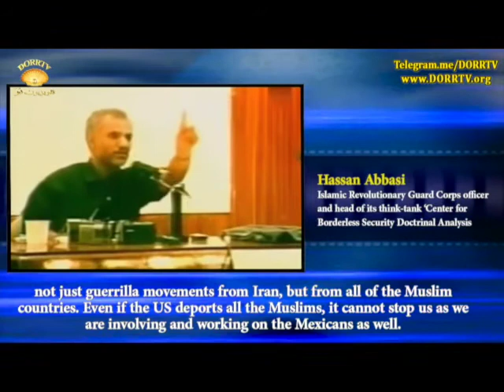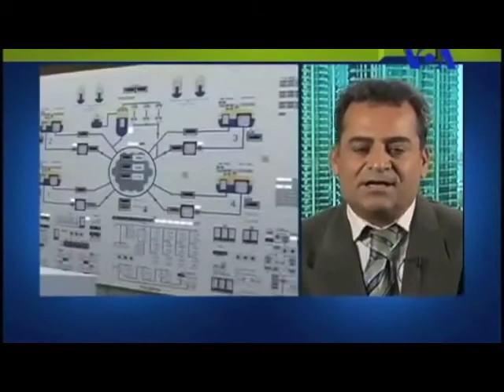استدلال‌ توده ای‌ها در مورد حمله شیمیایی بشار اسد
یکی‌ از استدلال هایی که  در مورد حملات شیمیایی بارها شنیده ایم این است که می‌گویند وقتی‌ بشار اسد دست بالا رو در سوریه داشت، مگر دیوانه است که در این شرایط دست به حمله شیمیایی بزند؟

سعید بهبهانی‌ در تلویزیون میهن به سراغ حشمت رئیسی عضو سابق کمیته مرکزی حزب توده رفته و نظر ورژنی‌ از  اپوزیسیون که "کمونیست توده ای سلطنت طلب" و طرفدار روحانی است را در مورد حمله شیمیایی جویا شده!!!

سعید بهبهانی‌ بهبهانی‌ برنامه خود را با این جمله که "دنیا به دست دیوانگان افتاده" آغاز می‌کند، و سپس به کمک حشمت رئیسی نتیجه میگیرند که ادعای بمباران شیمائی توسط دولت بشار اسد دروغ است و بشار اسد فردیست که افکار عمومی‌ دنیا برایش مهم است و بشار اسد جزو آن "دیوانگان دنیا" نیست!

البته این اولین بار نیست که چنین استدلالی در مورد حملات شیمیایی مطرح میشود. سال ۲۰۱۳ نیز پس از روی کار آمدن دولت روحانی، مشابه همین وضعیت پیش آمده بود و طرفداران جمهوری اسلامی در فیسبوک به مدت چند هفته با ترففند‌های مختلف تلاش کردند حقایق را وارونه جلوه دهند.

آنها هم با همین شیوه حشمت رئیسی این سوال را مطرح میکردند که:

"به نظر شما بشار اسد به قدری نادان هست که دقیقا امروز که بازرسان جهانی برای بررسی در مورد استفاده از سلاح شیمیایی وارد دمشق شده اند بیاید و از این نوع سلاح ، آن هم در نزدیکی دمشق استفاده کند؟ "

و ما در سپیده دم در پاسخ به آنها نوشتیم در زمان قتل های زنجیره ای و قتل فروهر ها هم ماموران نظام میگفتند که: یعنی دولت تو پایتخت با وجود ده ها سفارت خارجی و خبرنگار اینقدر دیوانه است که میاد فعالان سیاسی رو به این شکل فجیع اونهم با ضربات چاقو بکشه؟
 و بعدها معلوم شد که بله قتل های زنجیره ای کار خود وزارت اطلاعات بوده.

 سایه سعیدی سیرجانی در مورد قتل پدرش می‌گوید: شخص آقای خاتمی و چند نفر دیگر، با کت و شلوار آمدند دم خانه برای دستگیری پدر (علی اکبر سعیدی سیرجانی  ادیب و نویسنده پرآوازه و پیشتاز جنبش حقوق مدنی)…آقای خاتمی از پیکان پیاده شدند و به پدر گفتند که می خواهیم چند کلمه صحبت کنیم. پدرم به زمین تف انداخت و به من گفت: او را شناختی؟!

آقای خاتمی دروغ می گوید که گروهی خودسر، قتل های زنجیره ای را انجام دادند. همه نهادهای اطلاعات، ارشاد و … دست اندرکار قتل های زنجیره ای بودند!

فراموش نکنیم که پس از روی کار آمدن حسن روحانی با وجود ده‌ها سفارت خارجی و خبرنگار، اسید پاشی‌های زنجیره‌‌ای به صورت زنان و دختران به راه افتاد!

و هنوز  در مورد آمرین این جنایات توضیح شفافی ارائه نشده است!

روحانی در گفت‌وگوی تلفنی با بشار اسد: همچنان کنار سوریه خواهیم ماند